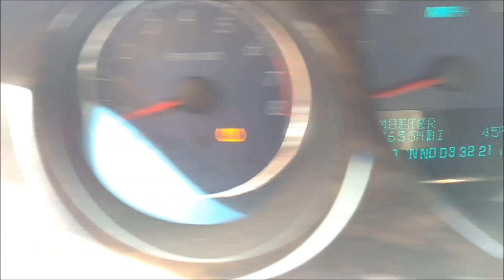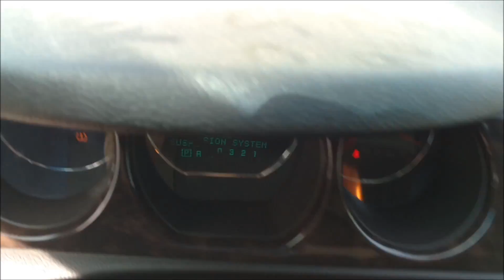Buick Lucerene with Northstar 1798 4 sale Rondo1798 SOLD.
SOLD.
$1900 engine, $2500 car
IN SYCAMORE, IL 60178 BY DEKALB ILLINOIS.

We sell a wide varity of sutff. All top quality.
TRAILERS NEW & USED:
Everything you can think of for a trailer, axles batteries breakaway kits, wheels tires we could actually manufacture our own line of trailers we have such a diverse line of trailer repair parts.
TRUCK BEDS: New & Used
We are a large retailer for CM & Norstar truck beds. Sometimes we get a used flatbed in stock.
SNOW PLOWS & SALT SPREADERS:
Snow & Ice control
Our fully stocked parts dept. is ready to get you the part you need fast! Our snowplow lineup is second to none. We are a Hiniker master dealer. We akso carry Sno-Way and Buyers SnowDogg snow plows. Hiniker, Sno-Way & SaltDogg salt spreaders. These are all excellent salters.!
USED TRUCKS & CARS:
BOATS TOO!
Our mechanics are trained on diesels and gas engines, boats and plows. We have a used vehicle lot as well. We sell all kinds of trucks. Small to mid sized. No Kenworth or Peterbuilt!
We have boats for your summer fun
What ever your need is, check our web site.
We can probably help you.

BY DEKALB, ILLINOIS